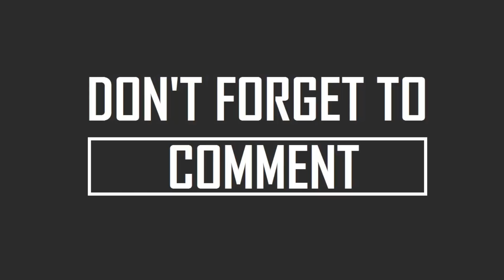Best Ramadan Kareem Offer Realme 2 Pro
whtapps  number.